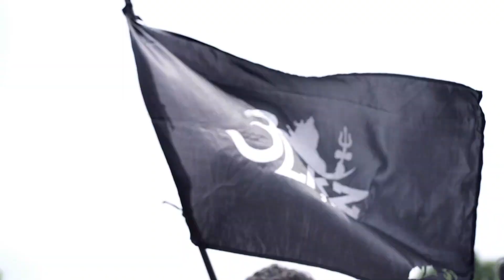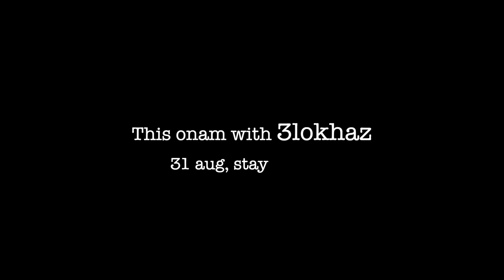ZAMORIN'S GURUVAYURAPPAN COLLEGE....|| 3LOKHAZ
Coming Soon. Bloody Soon .